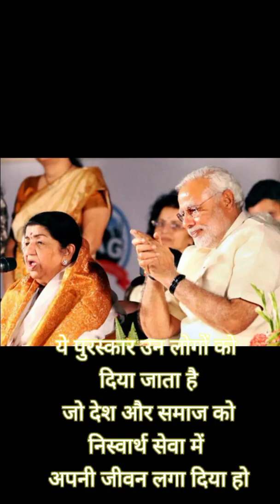Pm modi recieve first lata Dinanath mangeshkar award for selfless service to nation or society